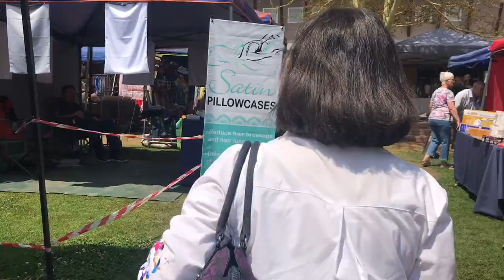토요장터 푸드마켓 VLOG | 남아프리카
오늘은 토요일마다 프레토리아에서 열리는 푸드마켓에 가봤어요 ㅎㅎ
날씨도 너무 좋고 음식도 맛있고 즐거운 시간을 보냈답니다
다들 즐겁게 보시고 다음에 더 좋은 영상으로 찾아뵙겠습니다!